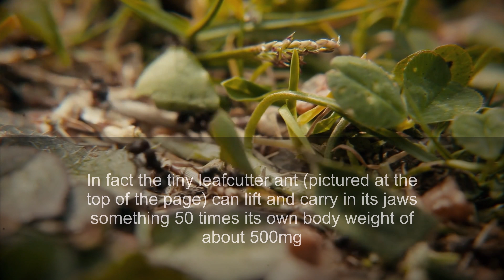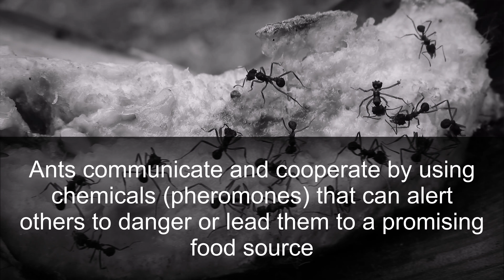More than 20,000 known ant species occur around the world !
How do you get rid of ants in the house
Where do ants live
How do I identify an ant
ants habitat
ants facts
30 facts about ants
types of ants
ants movie
ants life
what do ants eat